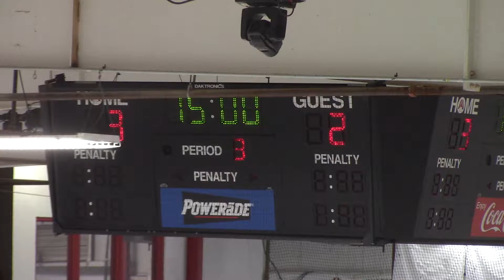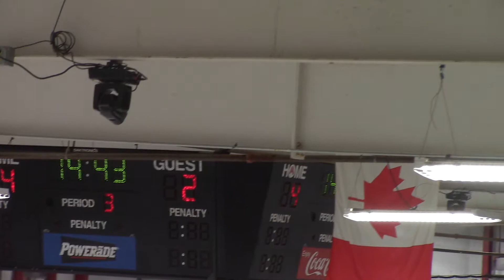Flyers v Atlanta Fire pt33 100519